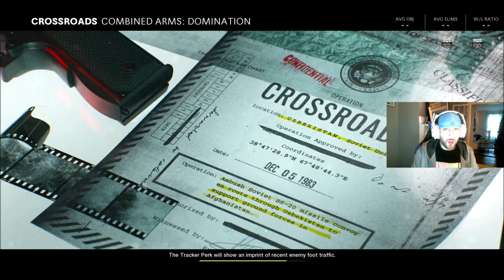💎Cold War Diamond AR Grind | Live Commentary #2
Today I bring you another live commentary gameplay. In this video I am trying to finish up a few things so I can get the ARs diamond.